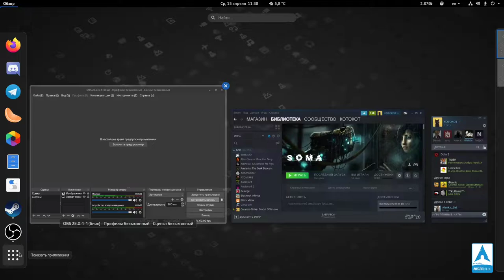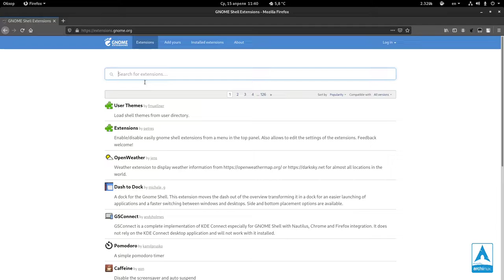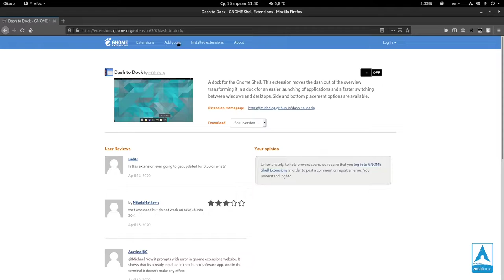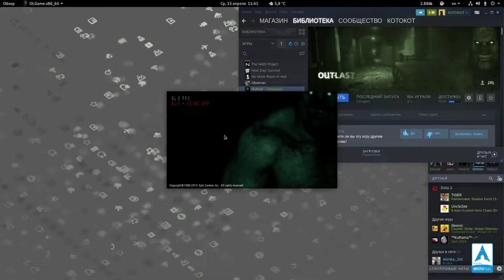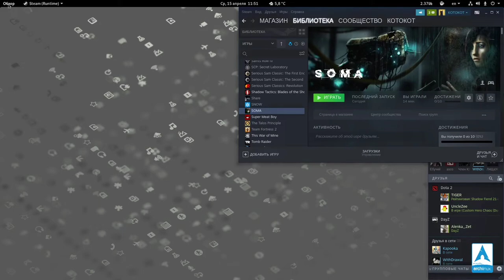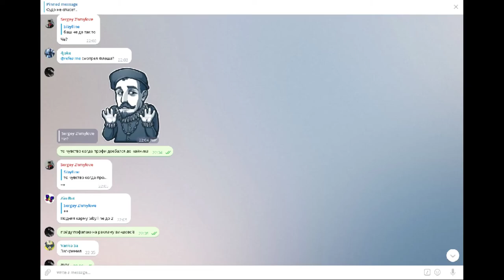Outlast или возвращение на канал [ALG]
OS: Arch Linux
Kernel: x86_64 Linux 5.6.3-arch1-1
Uptime: 3h 32m
Packages: 1296
Shell: bash
Resolution: 1920x1080
DE: GNOME 3.36.1
WM: Mutter
WM Theme:
GTK Theme: Adwaita-dark [GTK2/3]
Icon Theme: Adwaita
Font: Cantarell 11
Disk: 770G / 1,1T (80%)
CPU: AMD Ryzen 7 2700 Eight-Core @ 16x 3.2GHz
GPU: GeForce GTX 1050 Ti
RAM: 2933MiB / 16003MiB